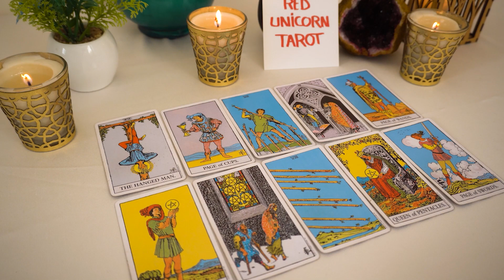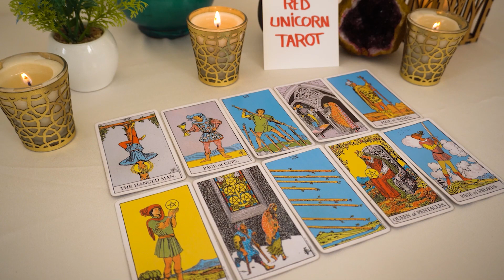CANCER💗 They're SO Very TEMPTED To Go Back To YOU!!! 🔮👀 Can't Get YOU Off Of Their Mind...